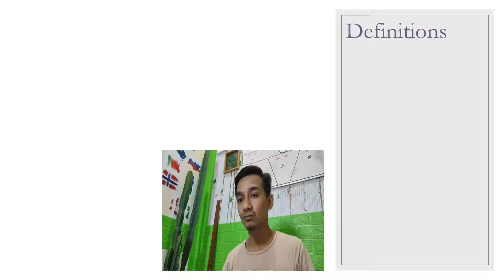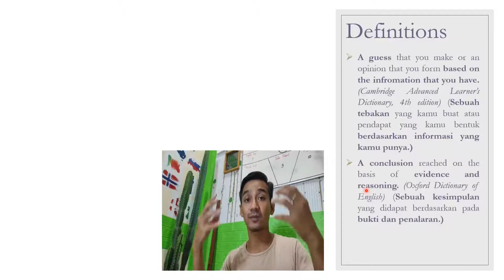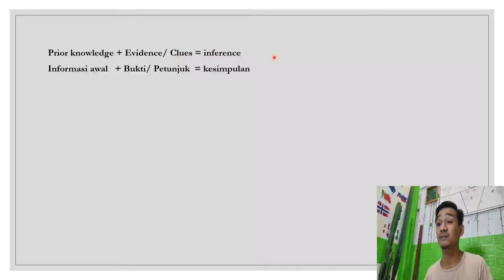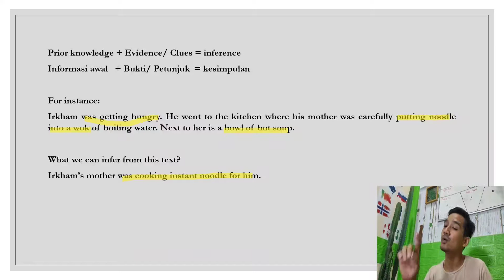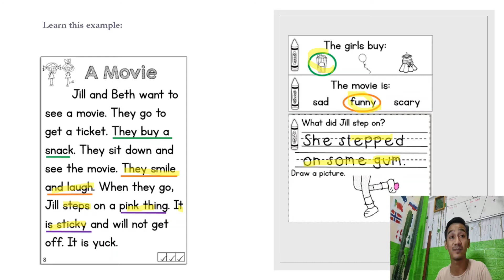Inference Dalam Bahasa Inggris